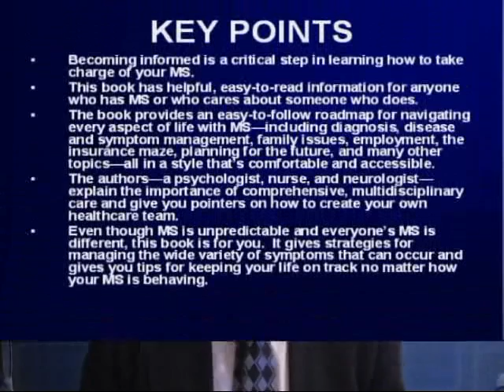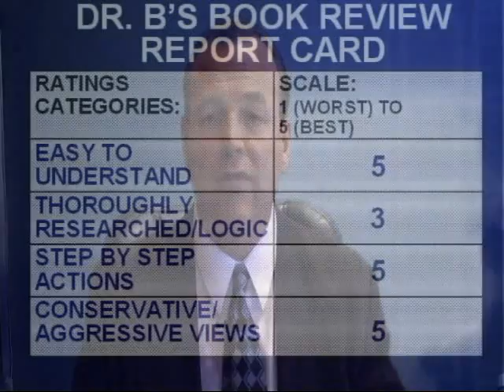Multiple Sclerosis for dummies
Dr. Benzinger from secondopinion.org with health information on multiple sclerosis.